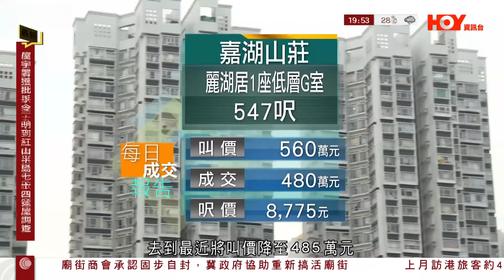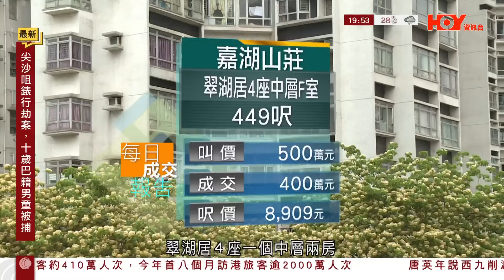每日樓市｜8字頭成為二手樓市新常態│銀行教精你執輸行頭慘過敗家 按揭尾班車準備出發｜ 28Hse特約 : 每日樓市│HOY TV資訊台 │ 香港 有線新聞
00:32 每日樓市 | HOY TV | 有線新聞
00:36 銀行教精你執輸行頭慘過敗家
00:55 按揭尾班車準備出發
01:29 八字頭成為二手樓市新常態